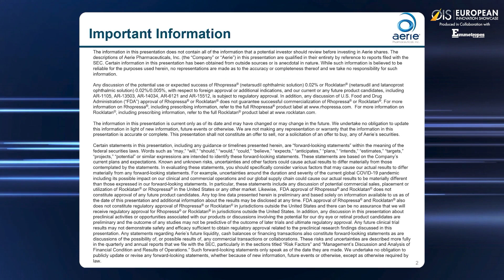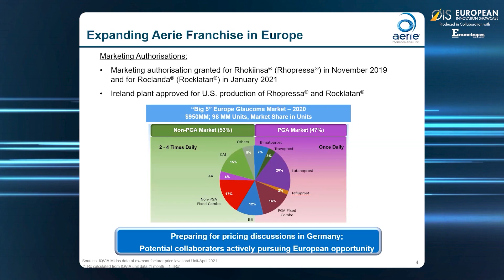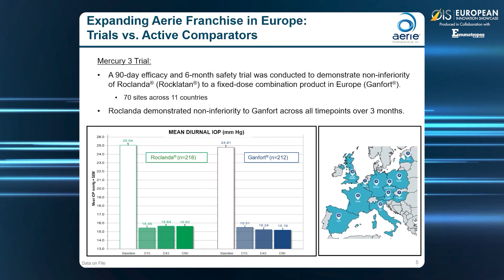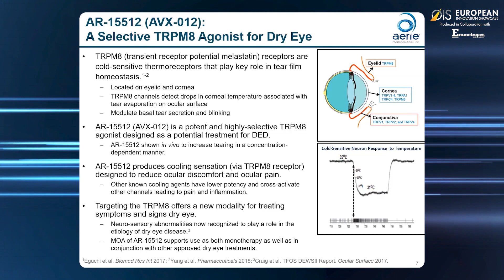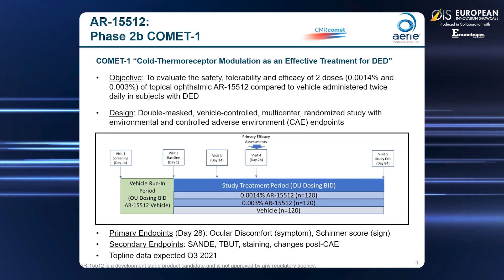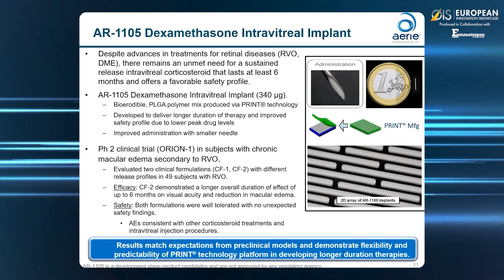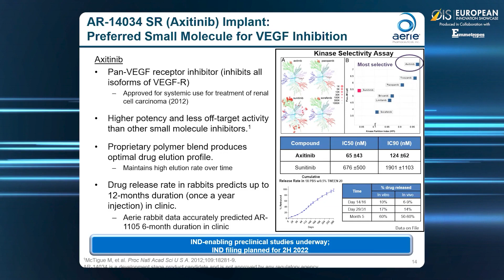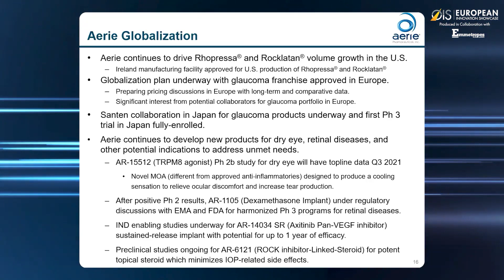David A. Hollander, MD, MBA - Aerie Pharmaceuticals